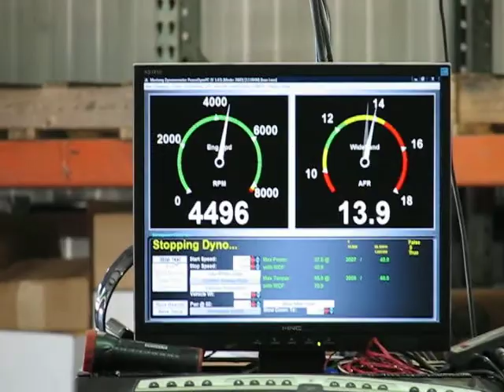The Devil tC on the Dyno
I/H/E